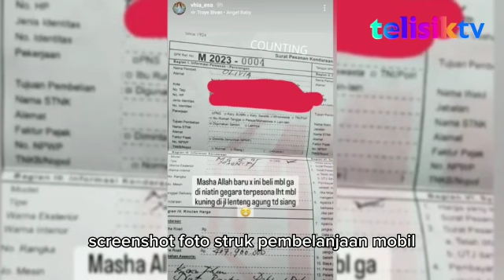Heboh! Pejabat Setneg Dinonaktifkan Gegara Istri Pamer Harta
Dalam foto itu, istri Esha menuliskan rasa syukur bisa membeli mobil yang awalnya tidak direncanakan